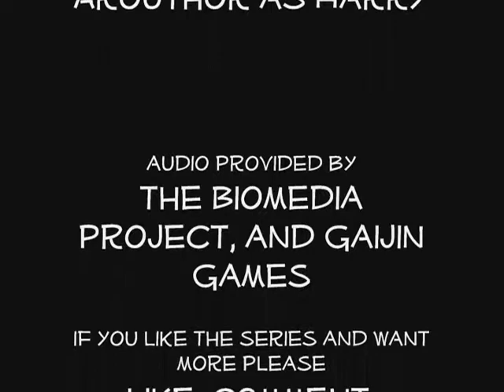Let's Build Survival Episode 2: Time to Shine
Welcome back to the Let's Build world of Tekkit!  Watch the adventures of Harry and Harold, as they work as one!

P.S.  We passed 1,000 views total!